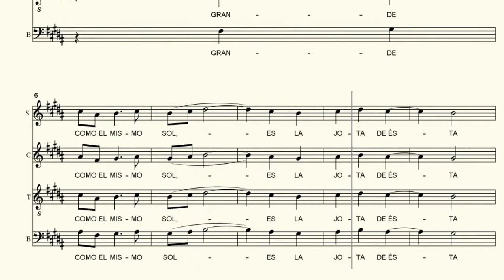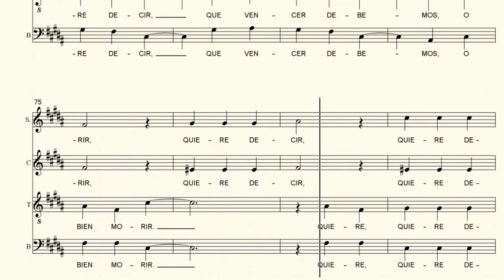CONTRALTO. La Dolores .Tomás Bretón